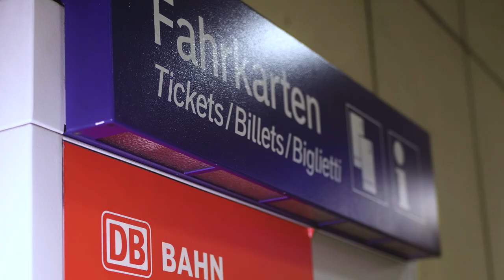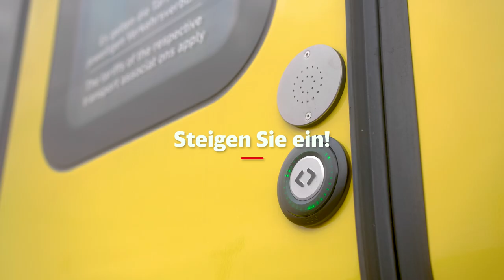So klingt die neue S-Bahn Rhein-Neckar!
Das klingt neu – Ihre neue S-Bahn Rhein-Neckar ist da! Mit einem verbessertem Sitzplatzangebot und moderner Ausstattung sind Sie jetzt komfortabler unterwegs. Mehr Informationen zu den neuen Fahrzeugen finden Sie

Daniel Gourski begab sich zwei Tage lang auf die Suche nach kuriosen, interessanten sowie eindrucksvollen Klängen in den beiden Fahrzugtypen der S-Bahn. Aus den Aufnahmen produzierte er den neuen Soundtrack der S-Bahn Rhein-Neckar. Steigen Sie ein und erleben Sie es selbst!

Wir sind montags - freitags von 6-22 Uhr und
samstags - sonntags von 10-22 Uhr für Sie da.